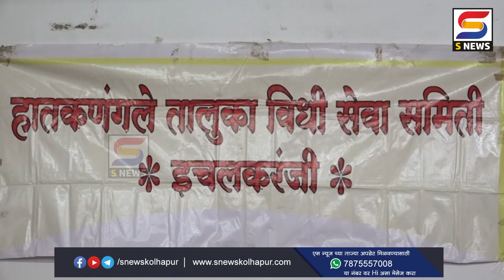इचलकरंजीत ‘अँटी रॅगिंग अ‍ॅक्ट’ या विषयावर व्याख्यान